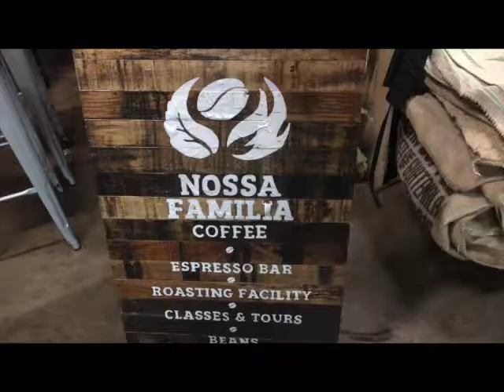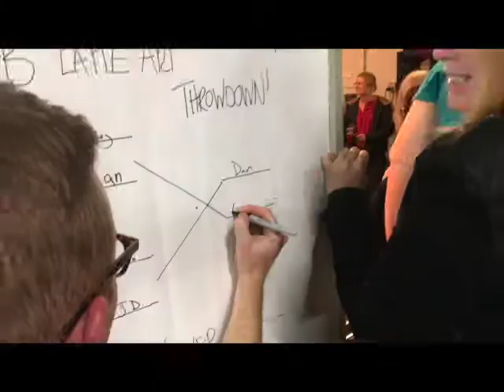Grand Central Bakery Portland Latte Art Throwdown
Watch our Portland baristas compete at Nossa Familia Coffee's roastery to see who makes the best, most beautiful latte. This annual competition brings together employees from Grand Central Bakery's seven Portland cafes to vie for bragging rights and one giant trophy. Grand Central Bakery partners with Nossa Familia Coffee in Portland and Victrola Coffee in Seattle to serve high-quality coffee and espresso drinks made with fair trade, sustainably grown coffee beans.